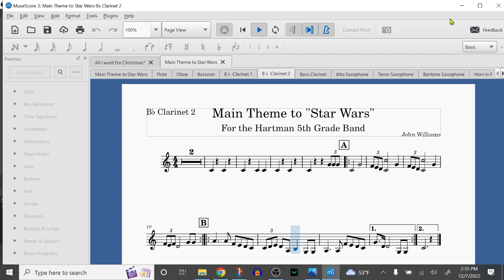2 Clarinet Star Wars Elem